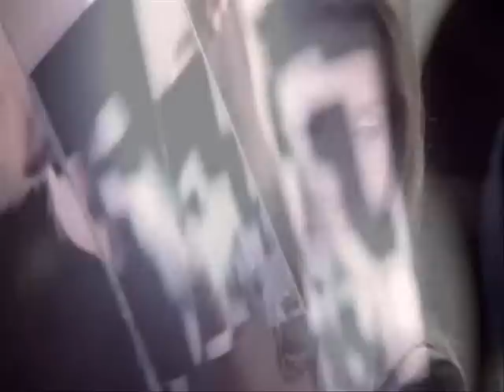Jeanette & Ronan Keating - We´ve Got Tonight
Jeanette & Ronan Keating - We´ve Got Tonight [OFFICIAL MUSIC VIDEO]